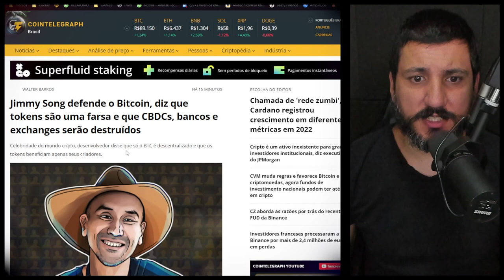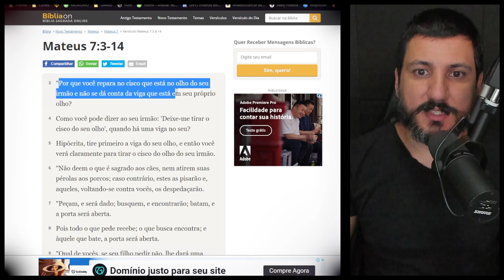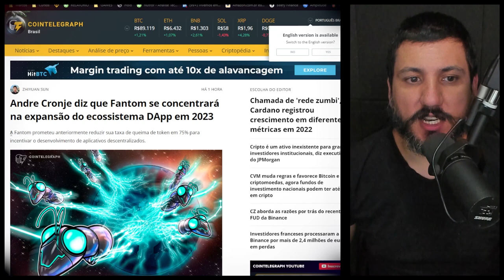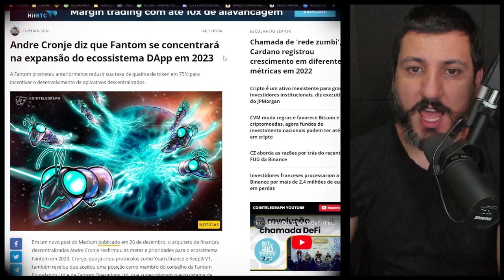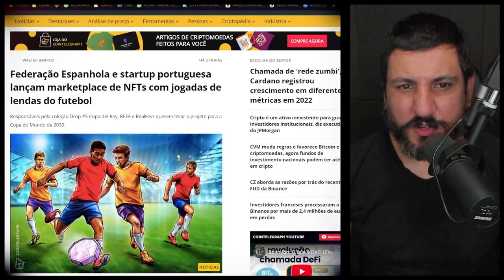A FARSA DAS CRIPTOMOEDAS